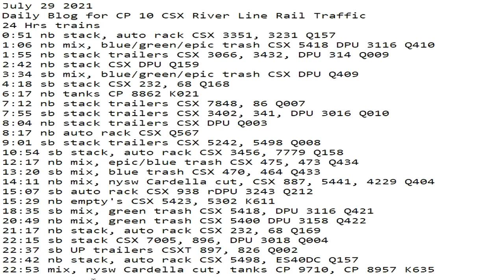July 29 2021 24 Hrs CSX Trains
24 Hrs trains
0:51 nb stack, auto rack CSX 3351, 3231 Q157
1:06 nb mix, blue/green/epic trash CSX 5418 DPU 3116 Q410
1:55 nb stack trailers CSX 3066, 3432, DPU 314 Q009
2:42 nb stack CSX DPU Q159
3:34 sb mix, blue/green/epic trash CSX DPU Q409
4:18 sb stack CSX 232, 68 Q168
6:17 nb tanks CP 8862 K021
7:12 nb stack trailers CSX 7848, 86 Q007
7:55 sb stack trailers CSX 3402, 341, DPU 3016 Q010
8:04 nb stack trailers CSX DPU Q003
8:17 nb auto rack CSX Q567
9:01 sb stack trailers CSX 5242, 5498 Q008
10:54 sb stack, auto rack CSX 3456, 7779 Q158
12:17 nb mix, epic/blue trash CSX 475, 473 Q434
13:20 sb mix, blue trash CSX 470, 464 Q433
14:11 nb mix, nysw Cardella cut, CSX 887, 5441, 4229 Q404
15:07 sb auto rack CSX 938 rDPU 3243 Q212
15:29 nb empty's CSX 5423, 5302 K611
18:35 sb mix, green trash CSX 5418, DPU 3116 Q421
20:49 nb mix, green trash CSX 5400 DPU 3158 Q422
21:17 nb stack, auto rack CSX 232, 68 Q169
22:15 sb stack CSX 7005, 896, DPU 3018 Q004
22:37 sb UP trailers CSXT 897, 826 Q002
22:42 nb stack, auto rack CSX 5498, ES40DC Q157
22:53 mix, nysw Cardella cut, tanks CP 9710, CP 8957 K635